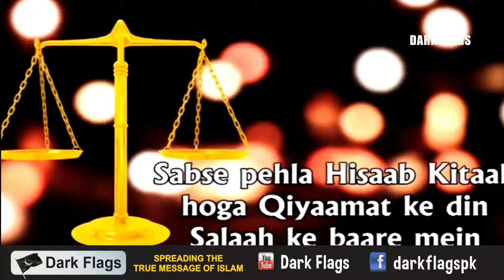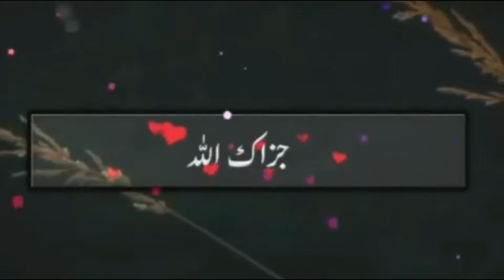Namaz Na Parhny ki Saza Life Changing Bayan by Dr Zakir Naik 2022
TITLE ► Namaz Na Parhny ki Saza Life Changing Bayan by Dr Zakir Naik 2022

ARTIST ► Dr Zakir Naik

ALBUM ► Namaz Na Parhny ki Saza Life Changing Bayan by Dr Zakir Naik 2022

LABEL ► Dark Flags

Keep up with Dark Flags and more Channel